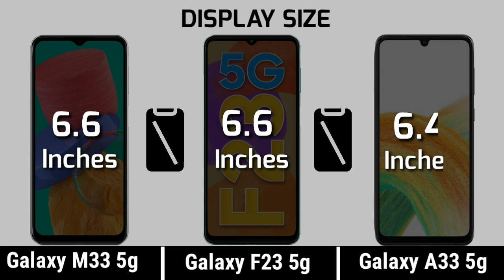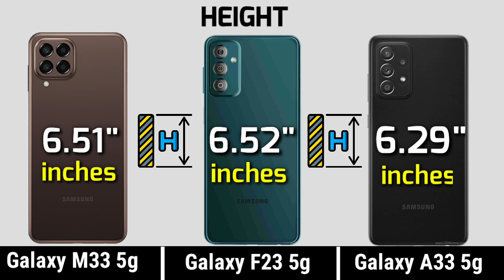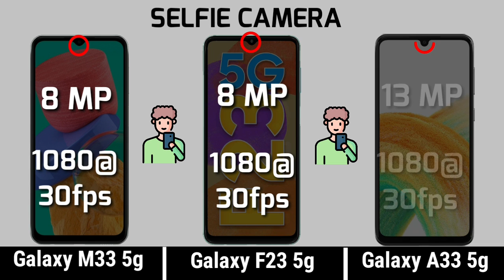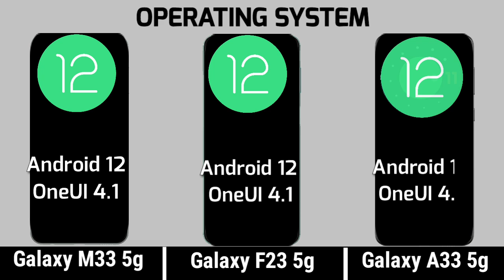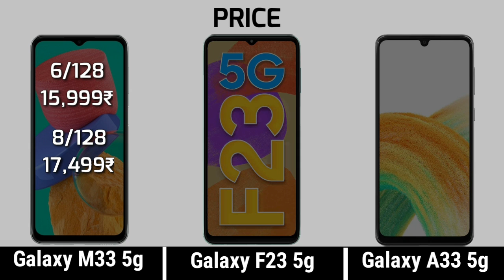Samsung M33 5g vs Samsung F23 5g vs Samsung A33 5g || price || specification || comparison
Samsung M33 5g vs Samsung F23 5g vs Samsung A23 5g || price || specification || comparison

Samsung Galaxy F23 5g vs Samsung Galaxy A33 5g vs Samsung Galaxy M33 5g full comparison Video.
Video highlights:‐
00:05  display
00:59  design & build
01:43  camera
02:28   battery
02:50   performance
03:23   storage
03:52   connectivity
04:16   Sound
04:28   price

samsung f23 5g first look,
samsung f23 5g unboxing in hindi,
samsung f23 5g bgmi test
androidguruji trakin tech,
samsung f23 5g processor,
samsung f23 5g hindi review,
samsung f23 5g performance,
samsung f23 5g review,
samsung f23 5g unboxing in india,
samsung f23 5g unboxing trakin tech,
samsung f23 5g review in hindui,
samsung f23 5g india,
samsung f23 5g launching,
samsung f23 5g,
samsung f23,
samsung f23 unboxing in hindi
a73 5g,
a73,
a73 5g samsung official launch date,
official launch
samsung galaxy a33 hands on,
samsung galaxy a33 white world,
samsung,
samsung a33 vs a52 test,
iphone calls samsung,
samsung galaxy a33 performance,
galaxy a73,
a73,
a53 unboxing,
samsung galaxy m33 5g unboxing in hindi,
samsung galaxy m33 5g unboxing in india,
samsung galaxy m33 5g unboxing tamil,
samsung m33 5g unboxing in bangladesh,
samsung galaxy m33 5g unboxing technical guruji,
samsung galaxy m33 5g first look,
samsung galaxy m33 5g hands on,
samsung m33 5g india price,
samsung m33 5g launch date,
samsung m33 5g specifications,
samsung m33 5g review,
galaxy 33 unboxing,
samsung m33